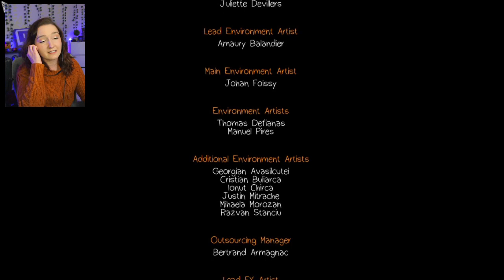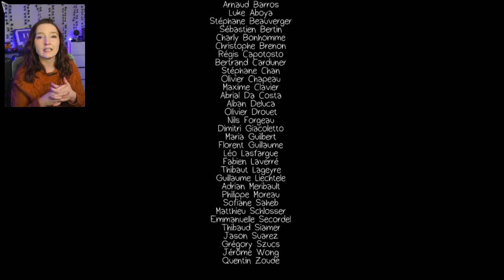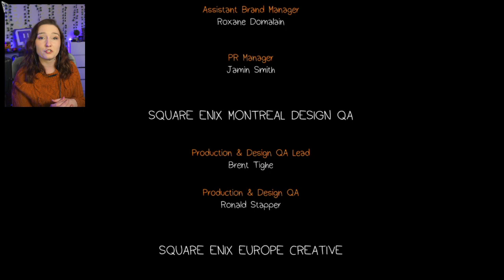WHAT HAPPENS IF I CHOOSE BAE OVER BAY?! | Life is Strange ALTERNATE ENDING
I had to go back and see the other ending to Life is Strange after choosing Aracadia Bay the first time! This was definitely the ending that made me happier, and I would choose this every time if I ever decide to play the full game again!

ChaoticKey
Ryan
McLovin059
Publius Draco
bullseyebob47
IsMeHype
Alfredo Jayne
Kimberly Schveder
GoattSeven
Eric P
sboy9700
moss fan
Bo Pedersen
Stratobyte
Dr Kevlar
Classic Caleb
Mitch Snyder
PapaFinch
GCB
Alex Lueck
EvilRanger 69

Thank you guys so much for watching and supporting! Watching the video to very end helps a TON! But more importantly, ENJOY!